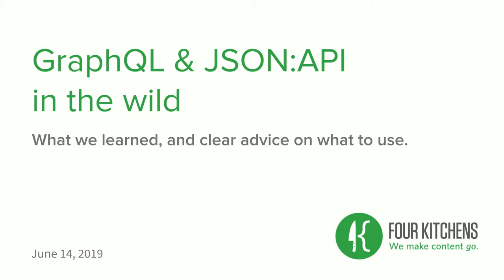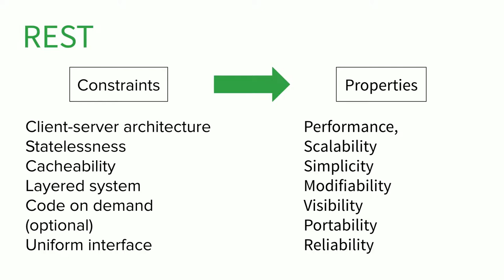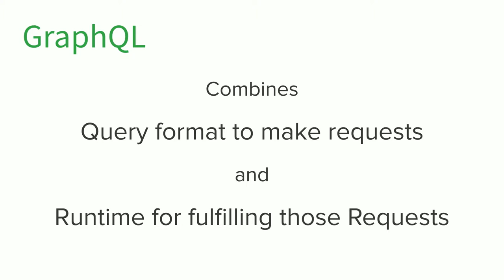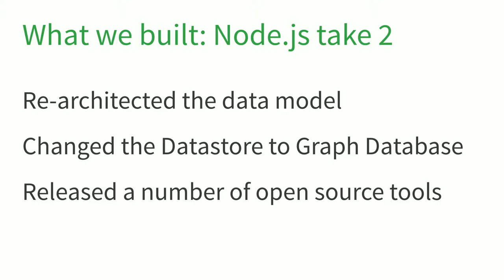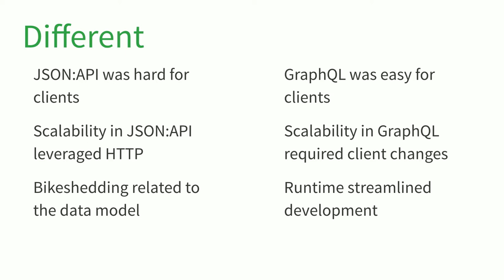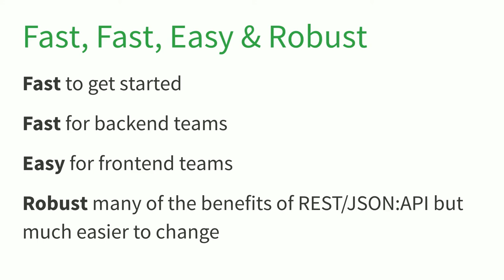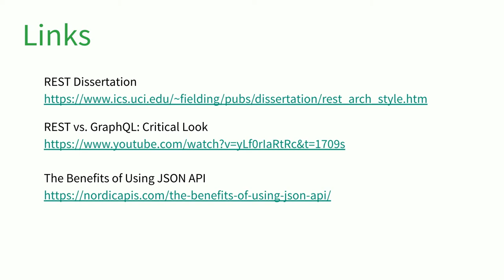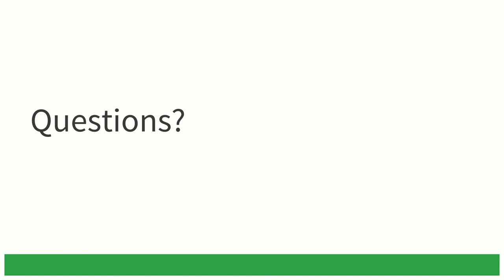GraphQL and JSON:API in the wild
Out of the myriad of API design standards two are top of mind these days: GraphQL and JSON:API. We at Four Kitchens have a had the unique experience of running both side by side for an API serving millions of requests per day powering one of the nation’s leading media companies apps, devices and websites.